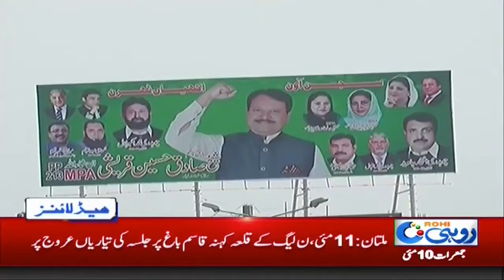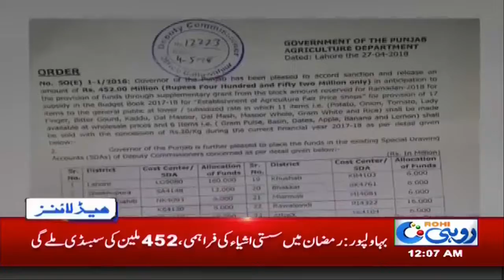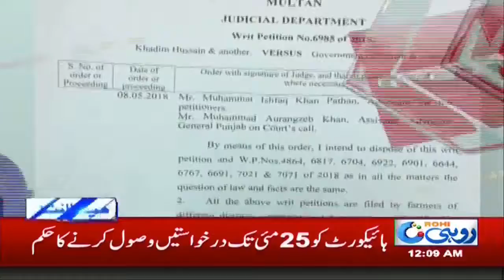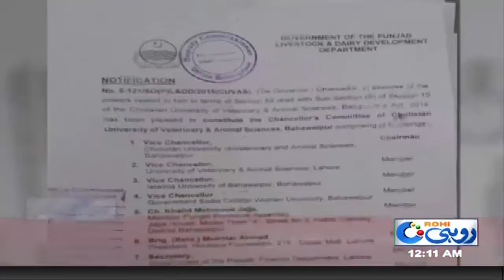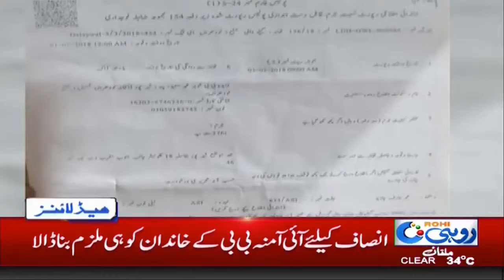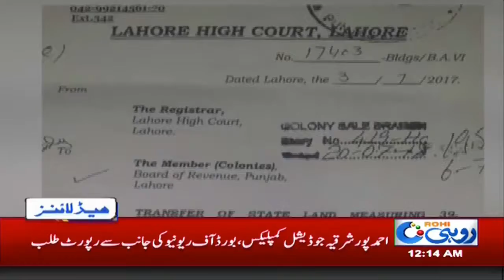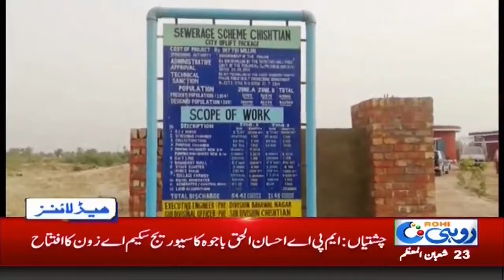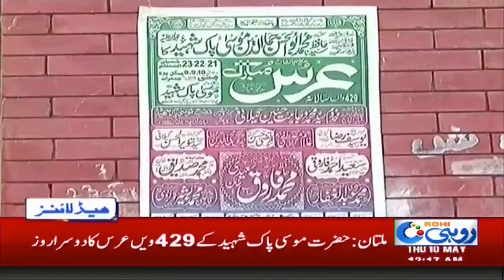News Headlines | 12:00 AM | 10 May 2018 | Rohi